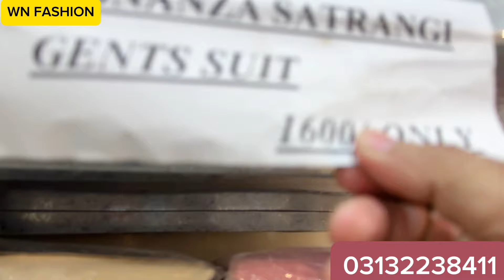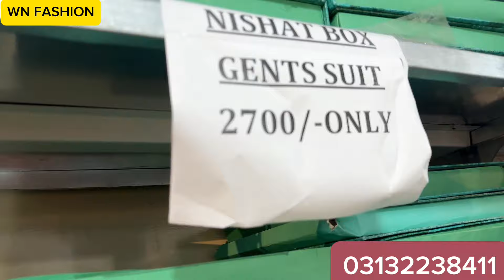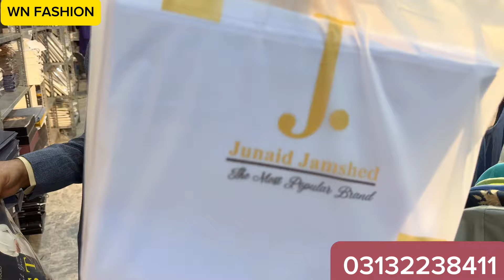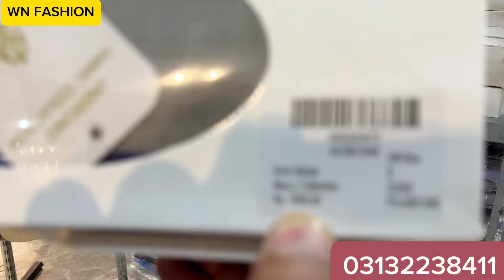**Hurry Up**Khaddi Gul Ahmad BONANZA GENTS AND Kids Collection At low Rates